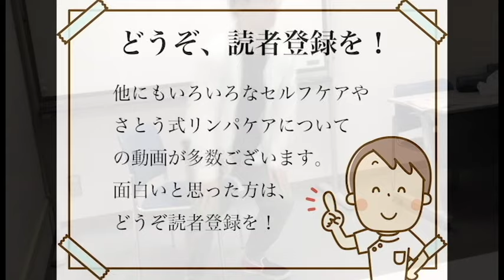「Dr.クロワッサン」発売、輪ゴムでできる「簡単下半身ケア」